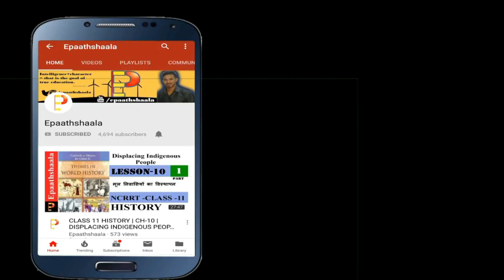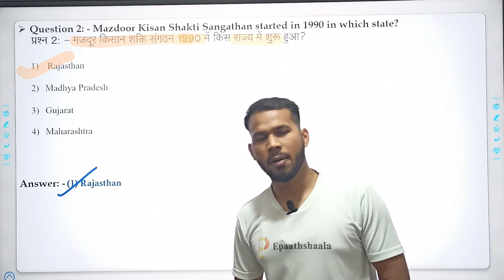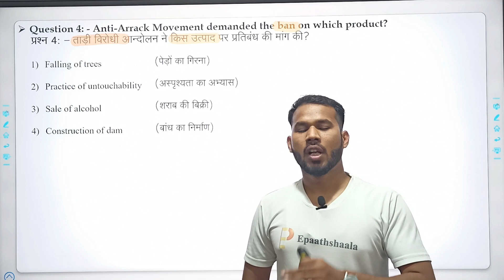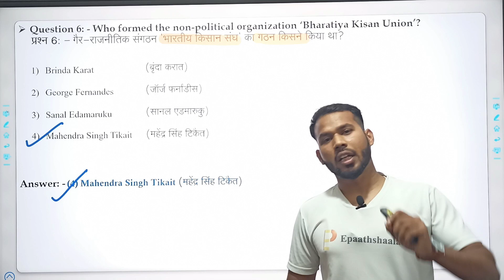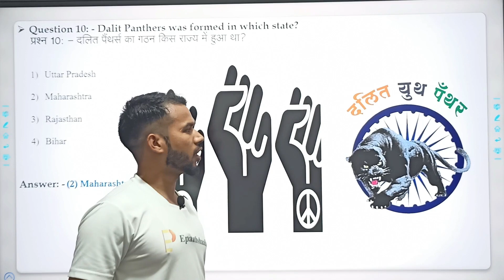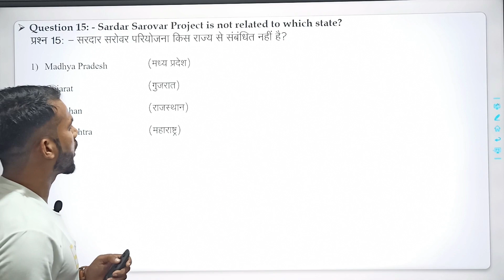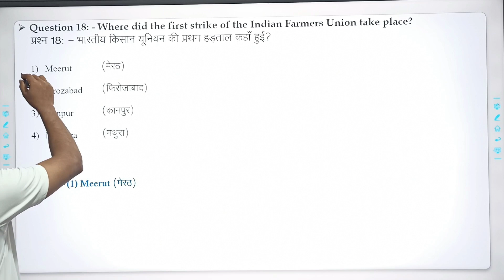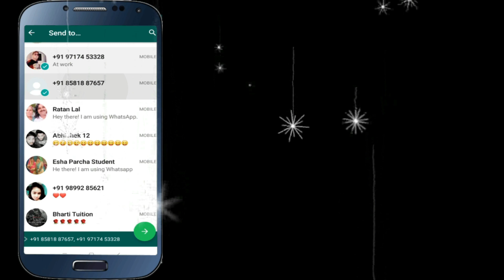NCERT CLASS 12 Pol. Sci Chapter -7 Rise of Popular Movements | Important MCQ Question | Epaathshaala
Namaskaar Dosto, is video mein aapse class 12 POL. SCIENCE ke Chapter 7 Rise of Popular Movements ke bare me baat karunga. Mujhe umeed hai ki yeh video aapko pasand aayegi.

Best wishes
VIJAY KUMAR

Most Important question Chapter 7 Rise of Popular Movements

1. Mention the two main demands of Bharatiya Kisan Union in 1980s.
2. What was the most novel aspect of Chipko movement?
3. What was Anti-arrack movement?
4. What was main objective of ‘Dalit Panthers’?
5. What is meant by non-party movement?
6. What are popular movements?
7. What does the term ‘Dalit Panthers’ mean?
8. In the poem what does the term “Pilgrims of darkness” signify? To whom the poet has
referred as the liberator?
9. Who wrote the poem on Dalit? What does the poem signify?
10. WTiy did the cash crop market face on crisis?